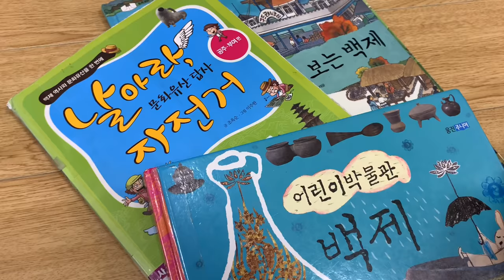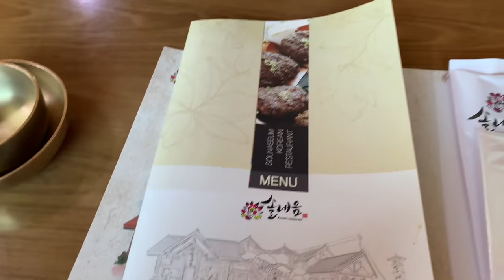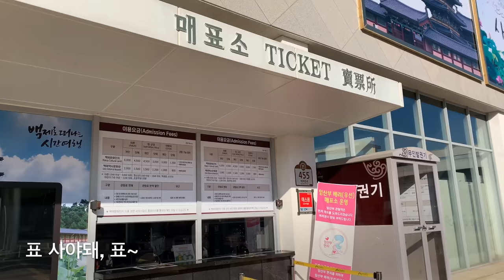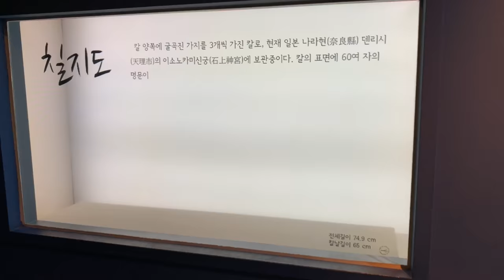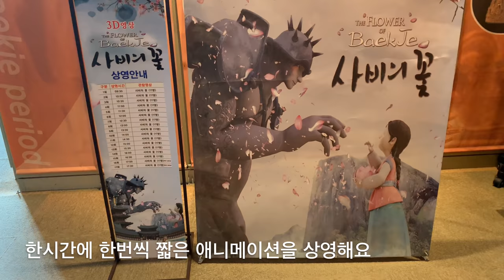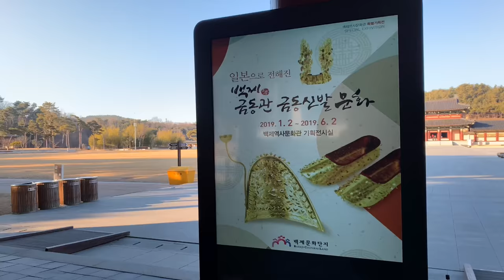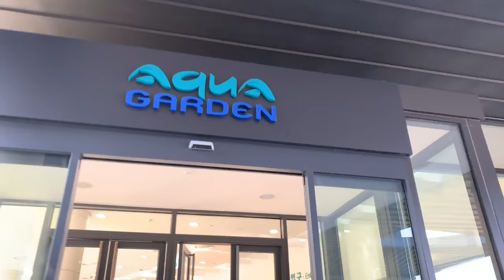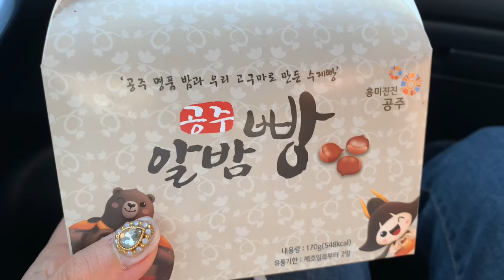Korea Travel Vlog ☆Buyeo • 짐정리하다 지쳐서 부여여행 • 韓国旅行☆扶餘(ブヨ)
이삿짐 정리를 하다가 지쳐서
충동적으로 여행을 다녀왔어요.
차가 많이 막히지 않고
조용히 쉬면서
루카스도 재미있게 놀 수 있는데가 없을까 하다가
서울에서 가까운 부여에 다녀왔습니다 🚙

부여는 옛날 백제의 수도였던 만큼
볼거리도 문화유적도 많았는데,
날씨가 추워서 많이 돌아다니지 못해 아쉬워요.
나중에 꼭 다시 가보고 싶어요.

Tired of organizing our moving things, we went on an impulsive trip.
Isn't there somewhere I can relax quietly, without much traffic, and Lukas can have fun? 🤔
So we went to Buyeo near Seoul 🚙

Buyeo used to be the capital of Baekje.
There were many things to see and cultural relics.
But it's too cold to go around a lot.
I really want to go again later.

引越しの整理で疲れて
衝動的に旅行に行ってきました。
車があまり渋滞せず
静かに休みながら
ルカスも楽しく遊べるないかなと思って
ソウルから近い扶餘(ブヨ)に行ってきました 🚙

扶餘(ブヨ)は昔の百済(ペクチェ)の首都であっただけに
見どころも文化遺跡もたくさんありましたが,
天気が寒くてたくさん歩き回らなくて残念です。
後でぜひまた行ってみたいです。